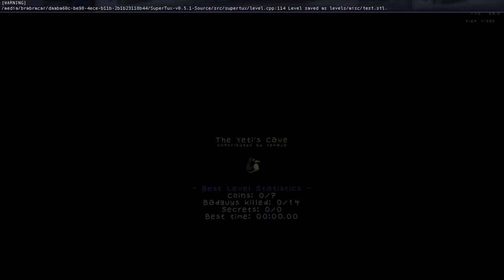SuperTux 0.5.1 The Yeti's Cave